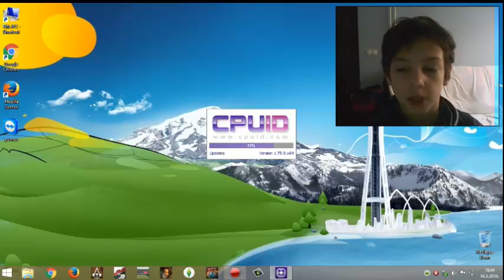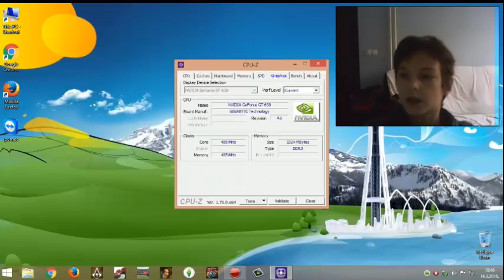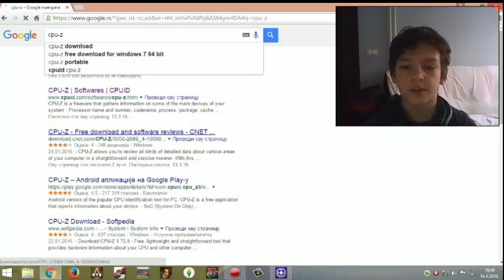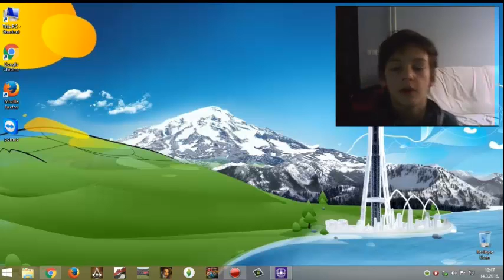Kako proveriti vrstu svih komponenata u kompu???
Izvinite zbog mutne slike!